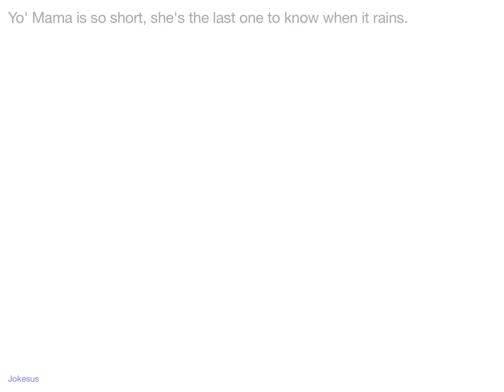Jokes - Yo' Mama is so short, she's the last one to know when it rains.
Joke :
Yo' Mama is so short, she's the last one to know when it rains.